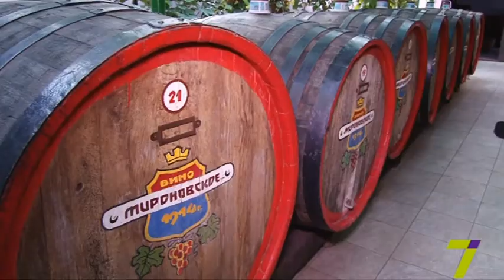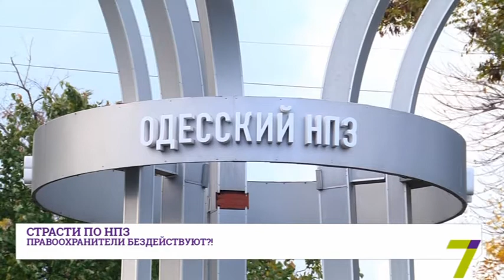22 сентября: выпуск новостей от 16:00